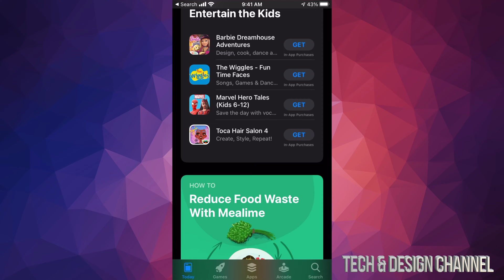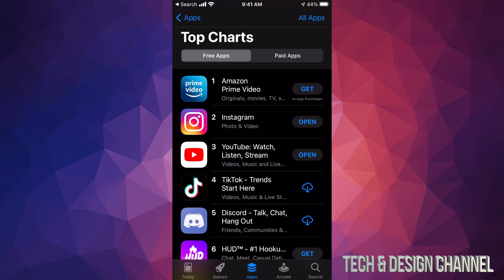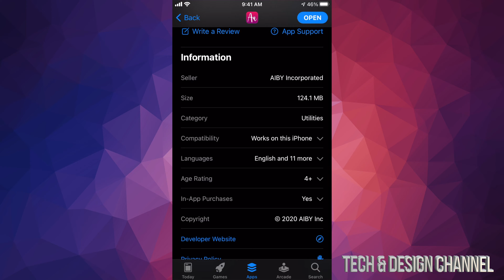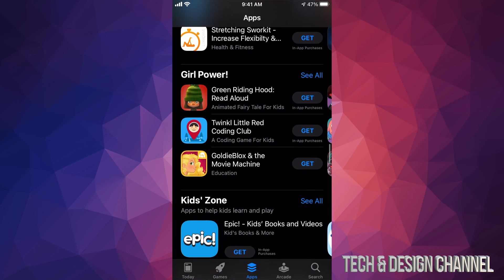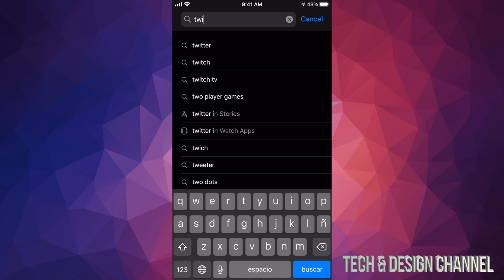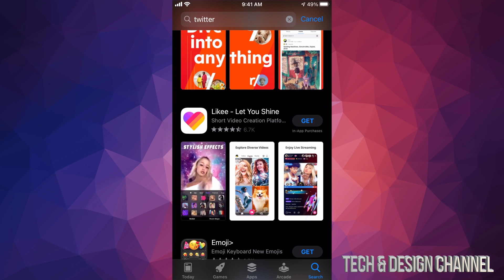How to Download Apps on iPhone iPad iPod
Get apps on iOS